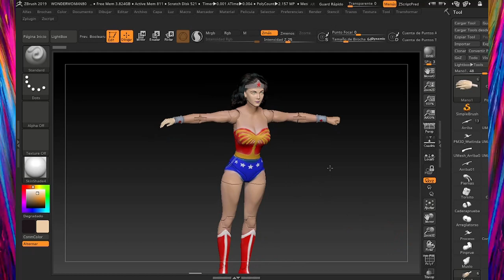articulando figuras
mostrando cuerpo de figura articulada impresa en 3d